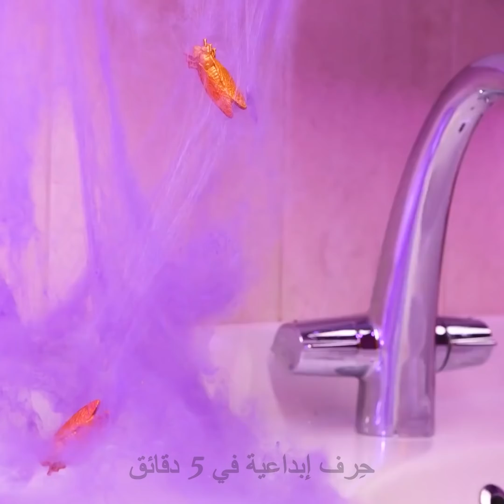اصنع بنفسك صابون الجيلي || حرف مسلية بالصابون وحيل مفيدة في الحمام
الطوابع الزمنية:
00:00 صابون الجيلي
00:35 صابونة بشكل أذن
01:01 صابونة دببة الحلوى
01:45 صابونة الأصبع المخيف
02:56 صابونة للمرحاض بشكل عين
03:13 صبانة من الراتنج بشكل لعبة بوب إت